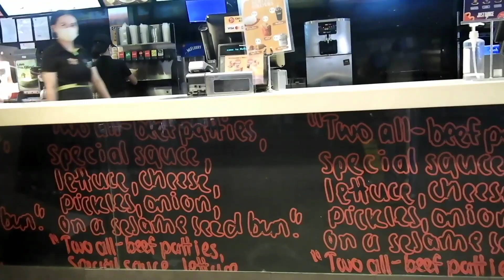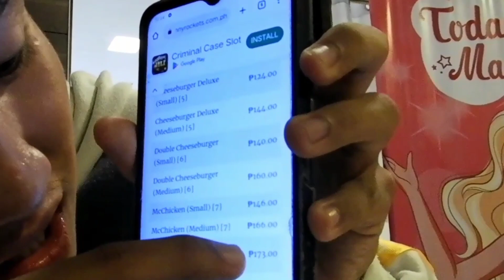Saan Aabot ang 100 PESOS mo sa MCDO?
ALWAYS REMEMBER DON'T JUST DREAM MAKE IT HAPPEN

VLOG TITLE: Saan Aabot ang 100 PESOS mo sa MCDO?